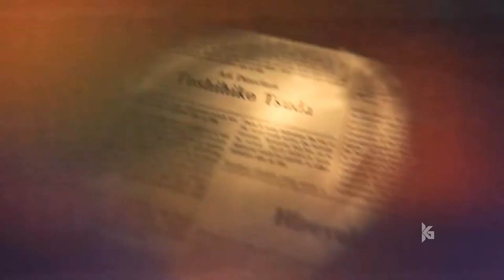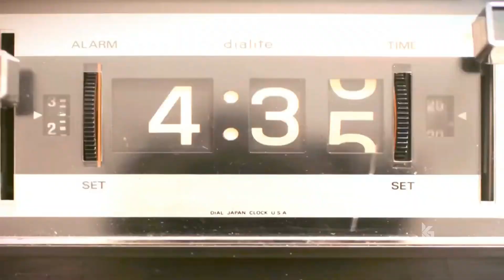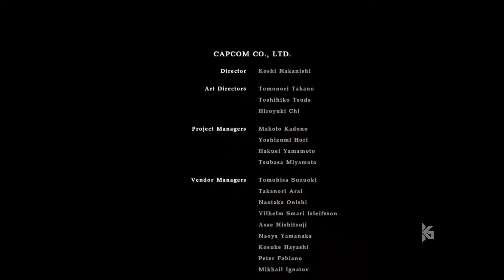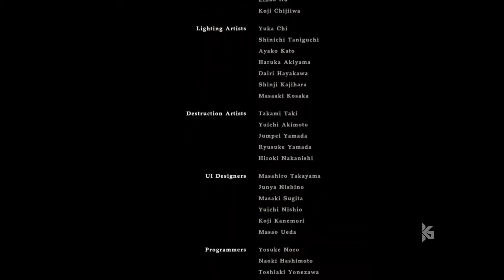نهاية لعبة ريزدنت ايفل 7 Resident Evil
ــــــــــــــــــــــــــــــــــــــــــــــــــــــــــــــــــــــــــــــــــــــــــــــــــــــــــــــــــــــــــــــ
ــــــــــــــــــــــــــــــــــــــــــــــــــــــــــــــــــــــــــــــــــــــــــــــــــــــــــــــــــــــــــــــ